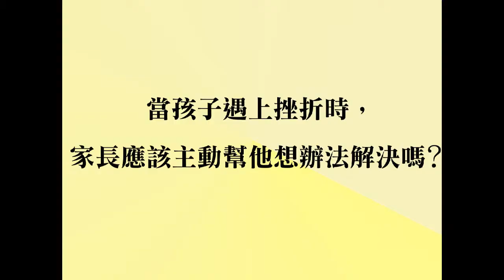【潘懷宗的慢管教養Q&A_Q4】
腳步放慢一點，聽見孩子真正的心聲；
關懷多用一點，給孩子自由成長的信心。

健康養生專家潘懷宗有三個性格迥異的孩子：
大兒子愛動物成癡，把家裡搞得像動物園一樣。
獨立好強的次子行事衝動，常令人捏把冷汗。
小女兒則是潘懷宗最大的罩門，只要一使出哭功就叫人束手無策。

但潘老師秉持「管愈少愈好」的理念，不會逼著孩子補習、學才藝，在孩子眼中，他永遠是白臉爸爸，即使成績不好，也從來不會對孩子破口大罵，反而像朋友一樣無話不談。在他的「慢管」之下，三個孩子都能自在發展、自發上進，兩個兒子更考上了國外名校。

他認為，課業當掉了還可以重修，親子關係一旦出問題，就可能造成一輩子的遺憾！

平安、健康、快樂，才是孩子成長過程中最重要的事。
教養的哲學，不是如何控制孩子的想法，而是陪伴孩子成長。
當同理心取代了責罰，正向鼓勵取代了說教，才能真正聽見孩子的心聲，幫助孩子培養出獨立思考、反省的能力，讓孩子在成長的路上走得更遠、更踏實！